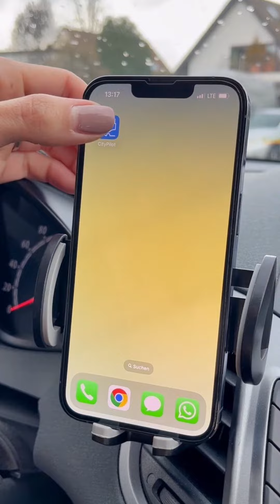Parkplatz finden mit der CityPilot App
Pendlerinnen und Pendler werden es kennen! Man macht sich morgens für die Arbeit fertig, geht aus dem Haus, ist spät dran, vielleicht auch ein bisschen gestresst und denkt sich: „Hoffentlich kriege ich noch meinen Zug! Und hoffentlich ist am Bahnhof noch ein Parkplatz frei!“

In Eschborn ist das ein bisschen entspannter, denn hier sind die Park+Ride-Stellplätze an den Bahnhöfen Eschborn, Eschborn Süd und Eschborn-Niederhöchstadt seit 2021 mit Sensoren ausgestattet.

Diese erfassen, ob ein Stellplatz frei oder belegt ist. Und das wird dann in der kostenlosen "CityPilot"-App angezeigt. So kann man also bereits vor seiner Fahrt zum Bahnhof prüfen, ob und wo ein Parkplatz frei ist.